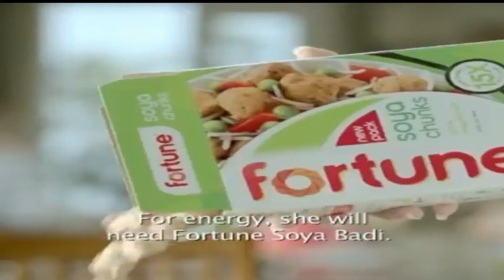DADAR GUARANTEE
Dadar Guarantee, Ektu Suting Er bairey Short.